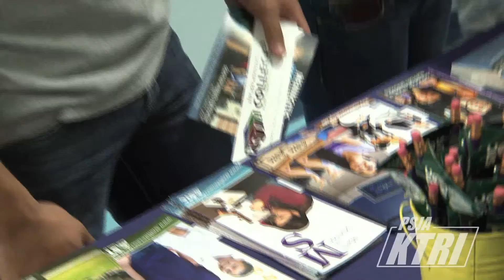College Career & Technology Career Fair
Professionals from various fields stopped by the College Career and Technology Academy to talk to the students in a Career Fair.